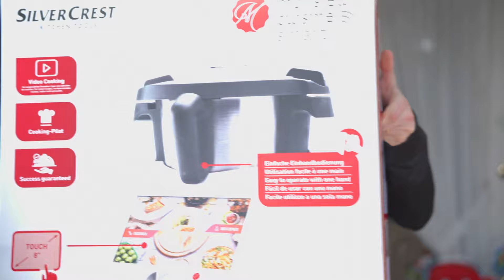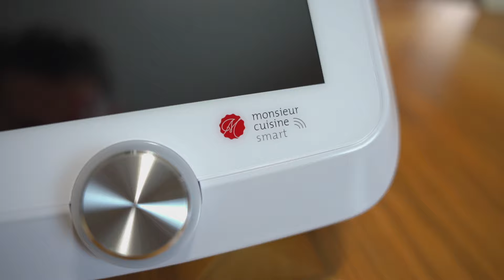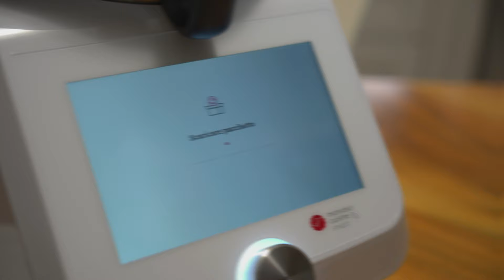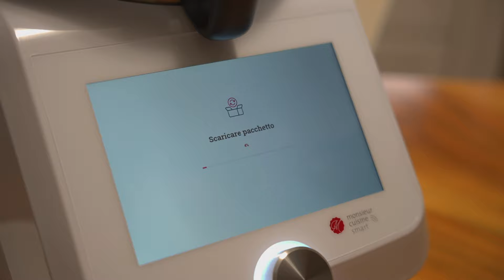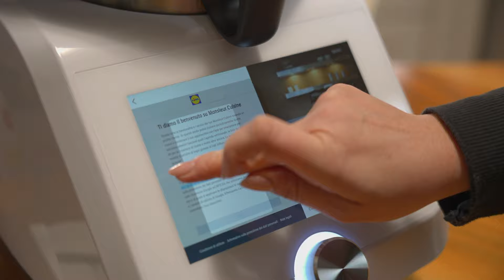Lidl OFFERTA - GRATIS il Monsieur Cuisine Smart PRIMA CONFIGURAZIONE e UNBOXING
★Telegram TECH NEWS OFFERTE ⤵️
MONSIEUR CUISINE SMART Lidl - Offerta Lidl Monsieur Cuisine Smart ROBOT DA CUCINA vi rimborsano il totale del costo in buoni spesa, praticamente lo avrete gratis!!!
Prima configurazione, dopo aver effettuato l'accesso alla propria rete internet, attendere qualche minuto, perchè il Monsieur Cuisine Smart farà un paio di aggiornamenti software, durante questi aggiornamenti, assolutamente non spegnetelo o staccate la presa elettrica, si rischia di fare danni irreversibili.
►Link acquisto:
★Tagliere in ACCIAIO INOX ➜
Intro (00:00)
Unboxing (00:08)
Caratteristiche (01:06)
Prima configurazione (03:37)
★La mia attrezzatura video 📽  ⤵️
► Videocamera SONY Alpha 7 IV ➜
► SIGMA 28-70mm F/2.8
► Microfono RODE ➜
►Treppiede mini ➜
►Treppiede normale ➜
►Luce fotografica ➜
►Zaino fotografico ➜
►Supporto smartphone ➜
►Faretto LED portatile ➜
►Adattatore fotocamera ➜
★SOCIAL
🔸 Acquista su AMAZON ➜
★COMPONENTI PC
►Webcam Logitech StreamCam ➜
►Mouse Gaming Logitech 🖱 ➜
►Auricolari Trust Gaming GXT 408 Cobra ➜
►Sedia gaming ➜
►Case 🖥 COOLER MASTER K500L ➜
►Monitor 📺: LG 27GN800 UltraGear Gaming 2K ➜
►GPU 🎞: Zotac VGA RTX3070 Ti Amp Holo 8GB ➜
►CPU 💎: Intel(R) Core(TM) i7-7700K CPU @ 4.20GHz (Overclock 5.00GHz) ➜
►Memoria 🎞: 24 GB RAM Corsair Vengeange 3200Mhz ➜
►Scheda Madre 🖥: Asus Strix Z270H GAMING ➜
►SSD 🎞: Samsung 970 Evo M.2 ➜
►Tastiera: Logitech K360 ⌨️ ➜
► Mouse: Gaming Logitech G903 🖱 ➜
►Cuffie 🤖: Corsair VOID ELITE Wireless Gaming ➜